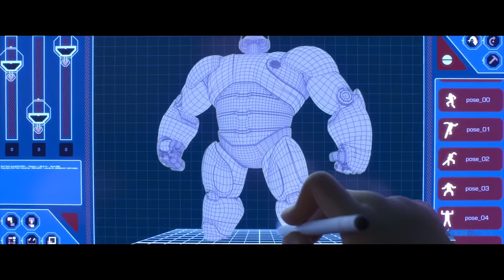BAYMAX Trailer Deutsch German | Big Hero 6 2015 [HD+]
Der brillante Teenager Hiro Hamada (im Original gesprochen von Ryan Potter) sieht sich plötzlich in der Rolle des Helden, als eine kriminelle Organisation damit droht, die High-Tech-Stadt San Fransokyo zu zerstören. Gemeinsam mit seinem Roboter-Freund Baymax (Scott Adsit) und einer Gruppe unerfahrener Verbrechensbekämpfer stellt er sich gegen die finsteren Kräfte, die die Bewohner der Millionenmetropole bedrohen...

Note | Baymax RiesigesRobowabohu german trailer courtesy of WALT DISNEY STUDIOS MOTION PICTURES, GERMANY.